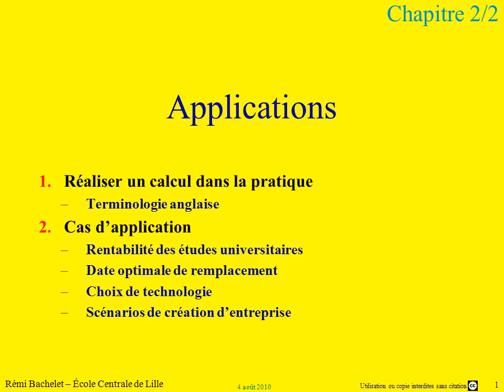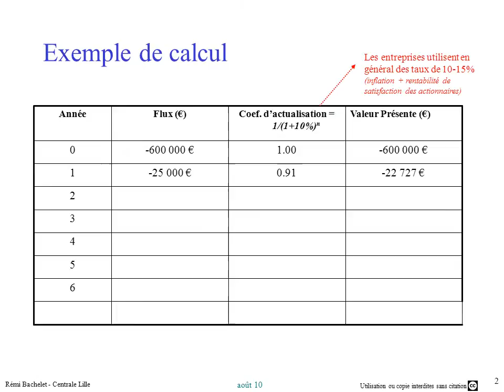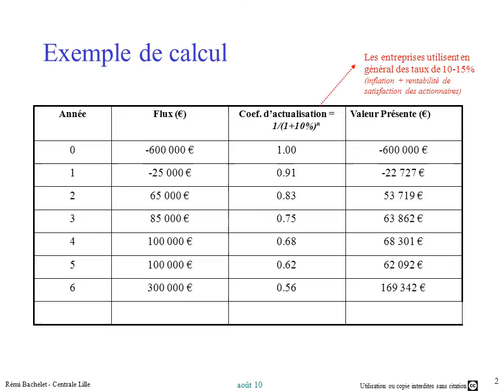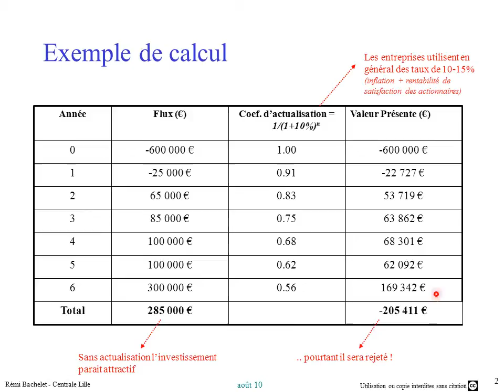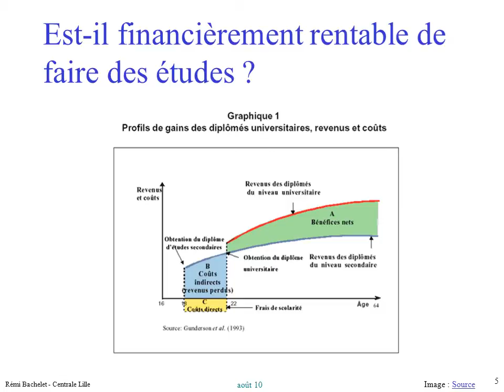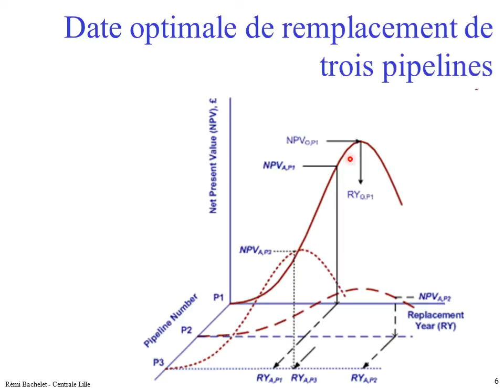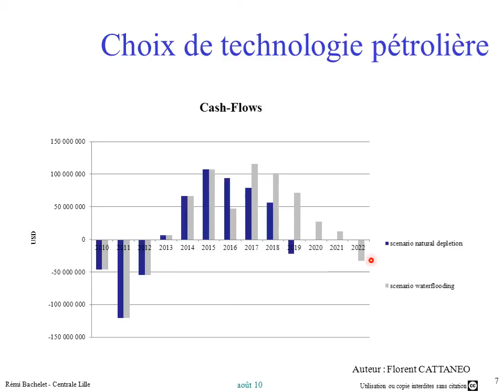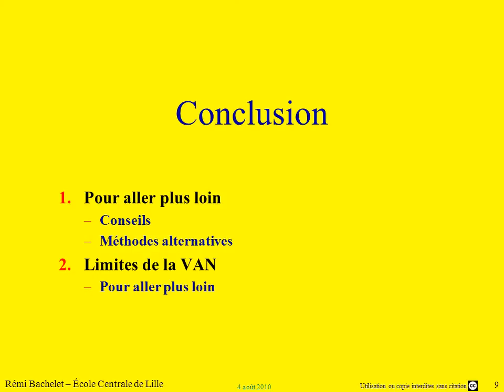Actualisation projet investissement 3/4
La dernière version des diapos "financement de projet" et les autres cours

Il y a une erreur dans la diapo "Exemple de calcul" de cette partie. Le total des flux hors actualisation est 25.000€ et pas 285.000€. Cette erreur est rectifiée dans les pptx et pdf